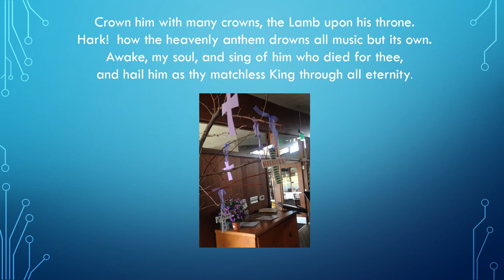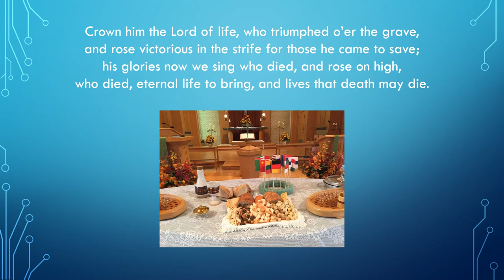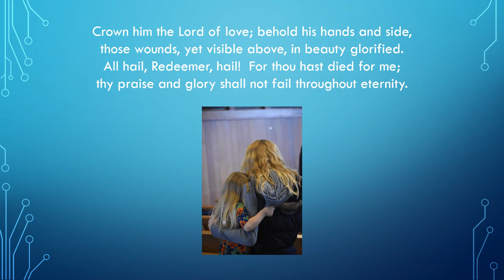Crown Him Sing-a-Long!!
Celebrate Easter, Celebrate Christ, Celebrate New Life, "Crown Him With Many Crowns" is a musically powerful song with meaningful lyrics.  Sing along as Director of Music, Mark Breutsmann, Emanuel Church, Hales Corners, United Church of Christ plays on the organ.  Photos are from St. John's UCC, Random Lake and Emanuel UCC, Hales Corners, congregations i Wisconsin!!